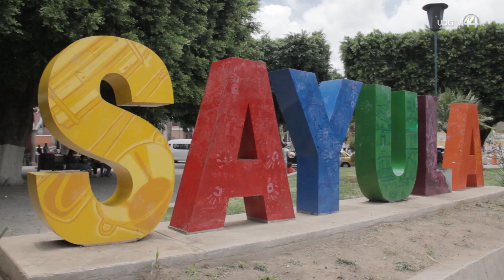Arranca campaña en Sayula; ex presidente y funcionarios públicos buscan la alcaldía